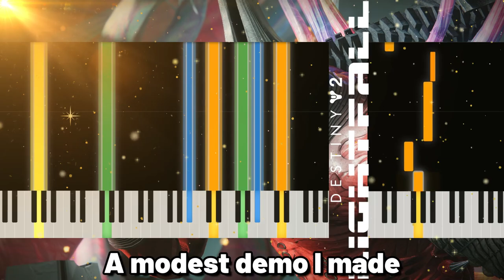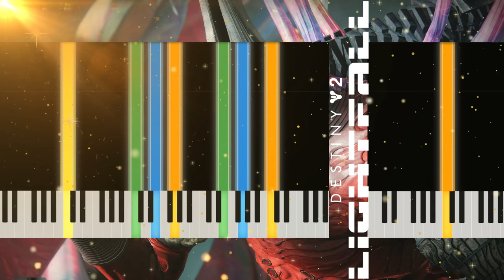Composer reacts: Nezarec's Theme (Oneirophobia) | Destiny 2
Composer(s):  Josh Mosser, Skye Lewin, Michael Salvatori, Michael Sechrist, and C Paul Johnson

👍 SUPPORT